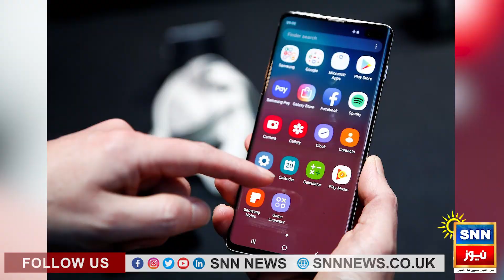Breaking News: Smartphones Prices Drop | Mobiles Prices Down | SNN News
Sunny News Network (SNN) is London-UK based News and Media Company.